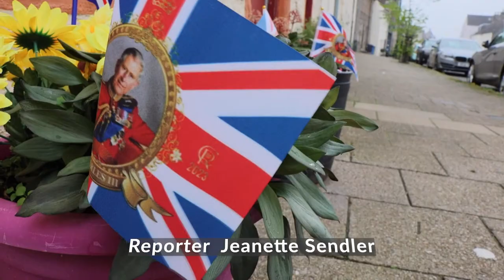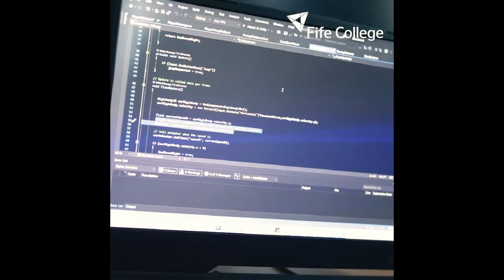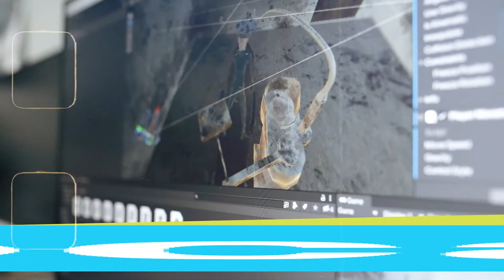Boom TV Live - Episode 1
In this pilot episode for the student led Web TV Show we meet staff and students from around Fife College as well as welcoming filmmaker Robbie Davidson and hosting a live session with rock band We Cry Wolf.